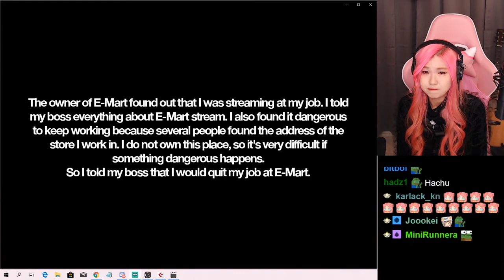HAchubby quit her part time job hachubby Just Chatting Top Clip by lordbloom